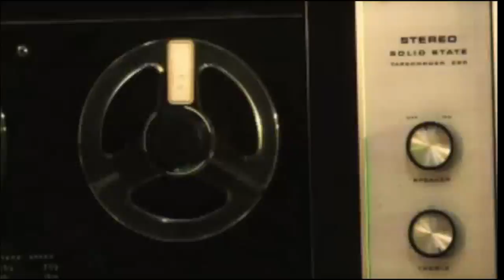Turista Libre - iliveinTijuana.com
- Once every 2 weeks Turista Libre organize a non typical touristic activity, inviting foreigners to discover the ''other face of Tijuana...''